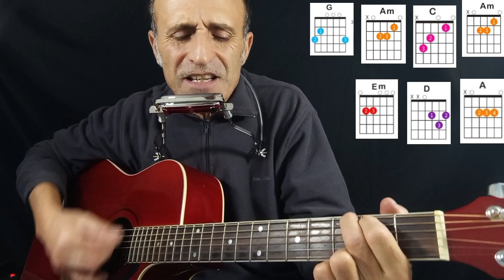brano del 1972 con una melodia bellissima con armonica e chitarra acustica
🎸Puoi sentire i miei BRANI ORIGINALI
👉 su Spotify